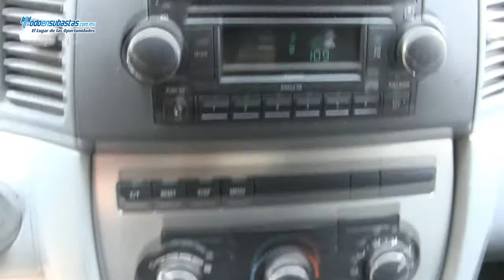Jeep / Grand Cherokee / 2007